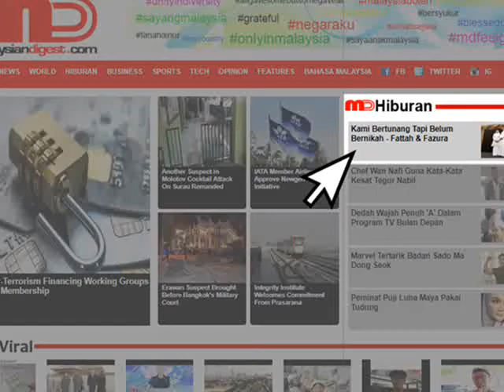Pengakuan Fattah Amin & Nur Fazura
Pengakuan pasangan selebriti sensasi, Fattah Amin dan Nur Fazura  setelah sekembalinya mereka dari tanah suci.